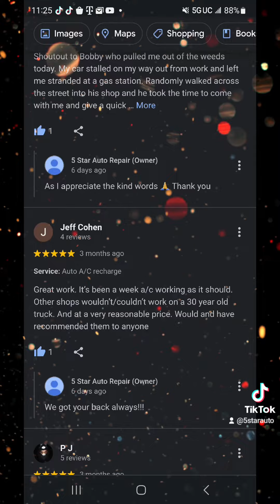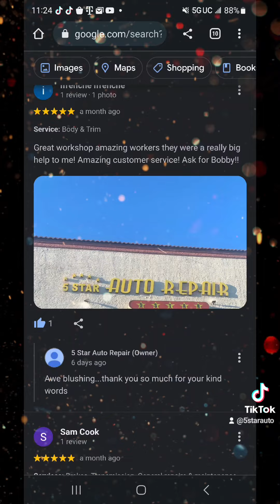you love me. You really love me! thank you for all the trust ! I understand these r not just cars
autorepair at its finest...I'll go out of my way above and beyond I will succeed no matter the cost !!!